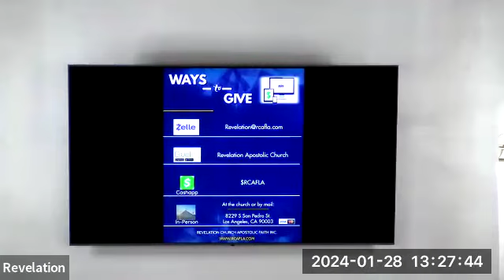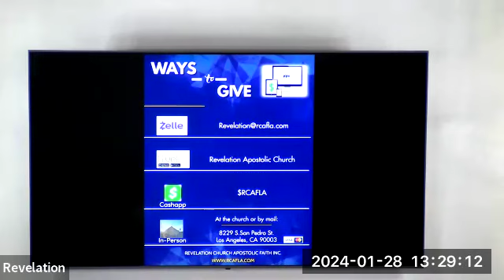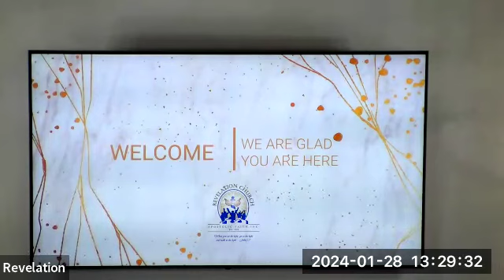1.28.24 Sunday Morning Worship - "God said, "I heard"!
"God said, "I heard"!.  Whatever you're praying about, God said he heard it! a Word from the Lord through Evang. Diane Clark! Enjoy and be blessed!